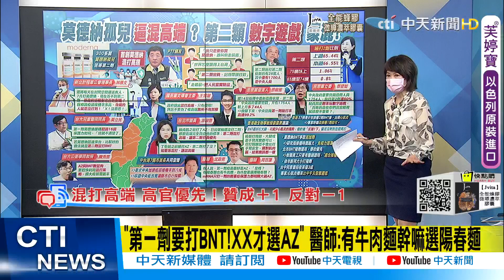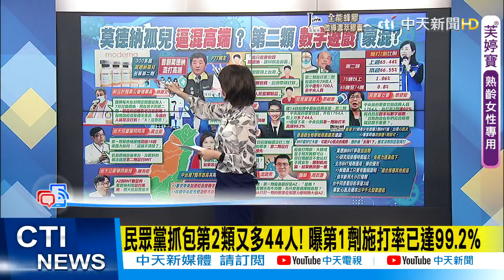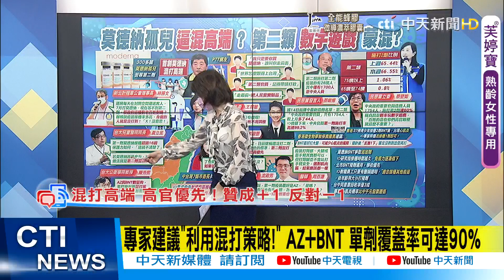【盧秀芳辣晚報】108萬劑莫德納9/17抵台 蔡催貨成功!好棒棒!@中天新聞CtiNews 精華版